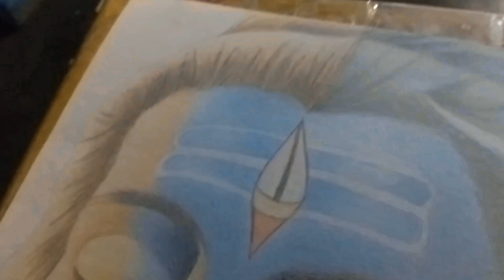lord shiva drawing 🕉️🙏 (mahadev colour pencil drawing) lordshiva mahadev mahadevdrawing 🙏🕉️🔥♥️